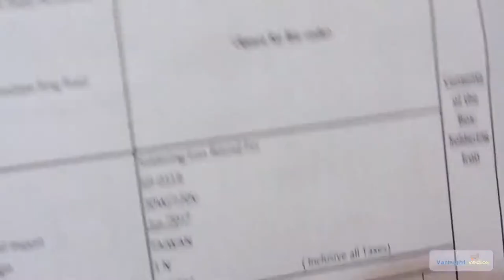Stanley Soldering Iron Unboxing